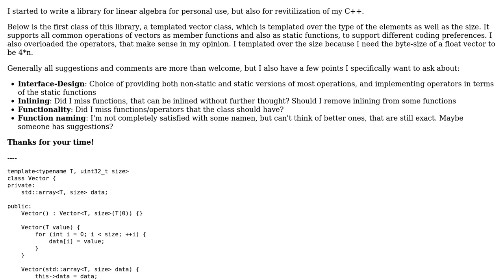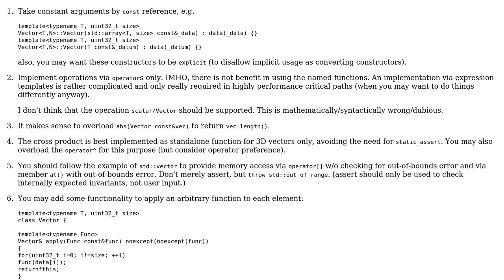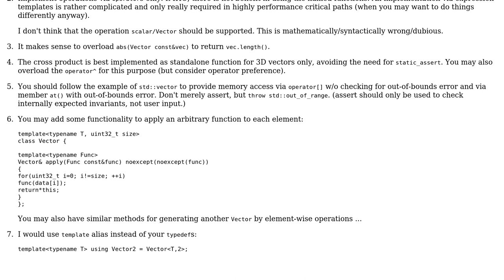Heavily templated mathematical vector class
With thanks & praise to God, and with thanks to the many people who have made this project possible! You are responsible for your own actions.